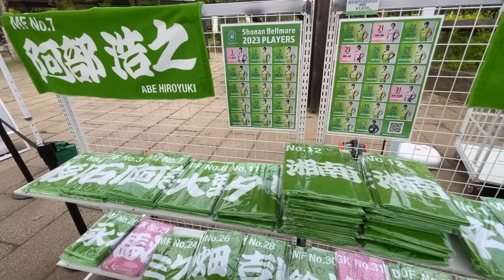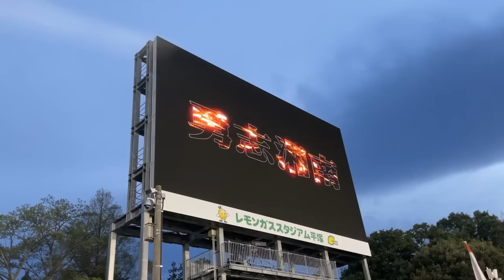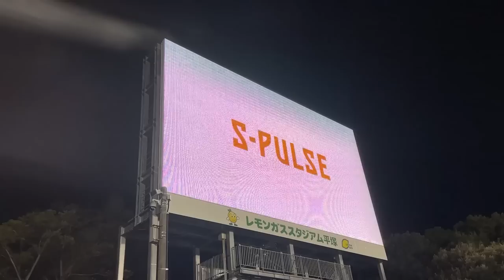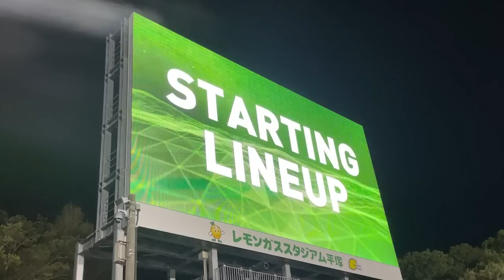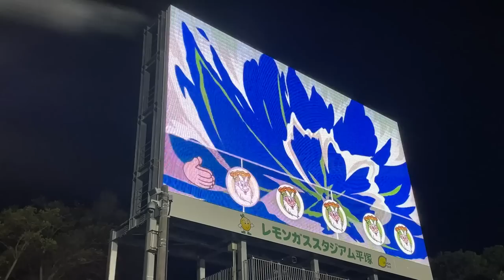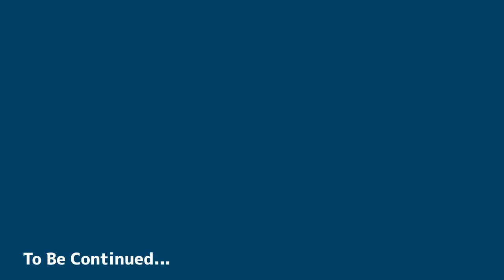【Vlog】秋葉体制初陣‼︎今年もレモンガススタジアムへ行って応援してきた大学生サポーターの1日｜遠征日記【湘南ベルマーレ×清水エスパルス｜Jリーグ】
🔸この試合の感想動画はこちら🔸
【湘南ベルマーレ×清水エスパルス】この完敗はどう捉えればいいのだろうか…

【特別ゲスト】川端暁彦さんと清水エスパルス・にじJ1クラブコラボ・Jリーグ離れについて語り尽くす生配信【蹴球メガネーズ｜にじさんじ｜グレモルの日常】

【Vlog】新国立競技場をオレンジに染めに応援してきた20歳一人暮らし大学生の一日｜30周年記念マッチ【清水エスパルス×横浜F・マリノス｜Jリーグ】

【Vlog】札幌ドームで屈辱のJ2降格を目に焼き付けた学生サポーターたちの2日間｜遠征日記【北海道コンサドーレ札幌×清水エスパルス｜Jリーグ】

優勝争いからJ2降格まで…2022シーズンJ1リーグ総決算生配信【清水エスパルス｜ガンバ大阪｜鹿島アントラーズ｜川崎フロンターレ｜Jリーグ】

おつモル！

またはTwitterのDMにお願いいたします。